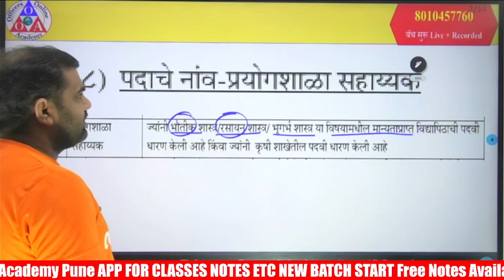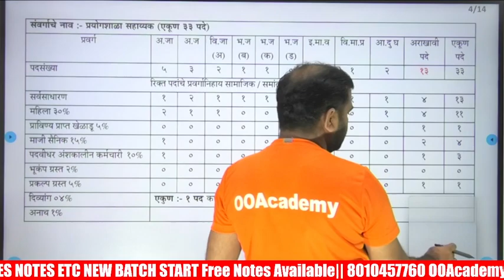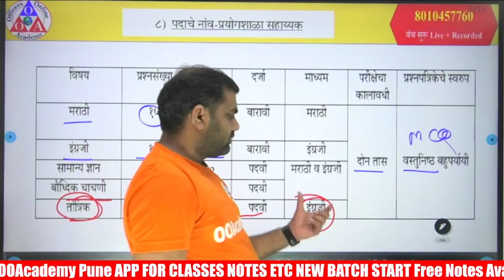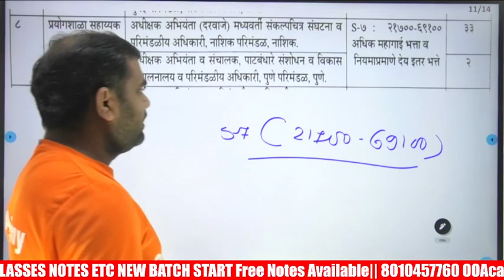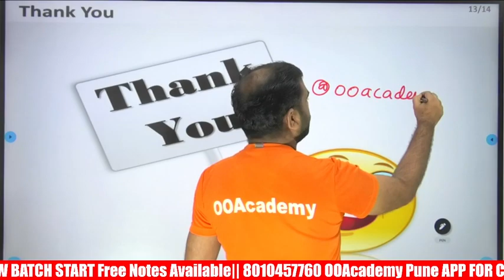प्रयोगशाला सहायक पात्रता पदवी जलसंपदा भरती 2023 || Laboratory Technician Syllabus WRD Exam 2023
प्रयोगशाला सहायक पात्रता पदवी जलसंपदा भरती 2023 || Labortory Technician Syllabus WRD Exam 2023

जाहिरात डाउनलोड करा लिंक

स्वच्छता निरीक्षक आलेले प्रश्न विश्लेषण

⭕ *ICDS चे नोट्स फक्त बॅच मध्ये मिळतील*
⭕ *अंगणवाडी साठी स्पेशल ICDS चे लेक्चर घेतले जाईल*

जलसंपदा विभाग भरती पात्रता,जलसंपदा विभाग भरती 2023 महाराष्ट्र last date,जलसंपदा विभाग भरती 2023 पात्रता,जलसंपदा विभाग भरती अभ्यासक्रम,जलसंपदा विभाग भरती 2013,जलसंपदा विभाग भरती 2022 syllabus,जलसंपदा विभाग भरती 2021,जलसंपदा विभाग भरती परीक्षा संपूर्ण मार्गदर्शक,जलसंपदा विभाग भरती 2022,जलसंपदा विभाग भरती,जलसंपदा विभाग भरती परीक्षा

4497 पदे जाहिरात जलसंपदा विभाग भरती 10 वी पास WRD Recruitment 2023 Qualification Syllabus Age,